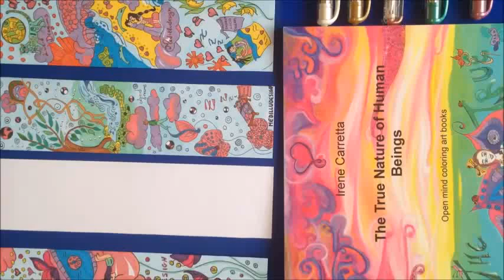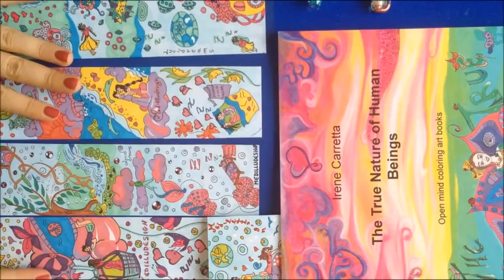Lucid dreams illustration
Medilludesign bookmarks series about Lucid dreams and shared lucid dreams..when everything is possible ;D